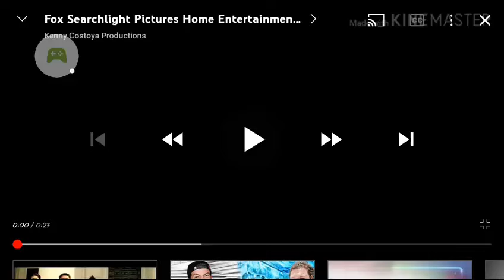Fox Searchlight Pictures Home Entertainment/20th Century Fox Home Entertainment (1996)